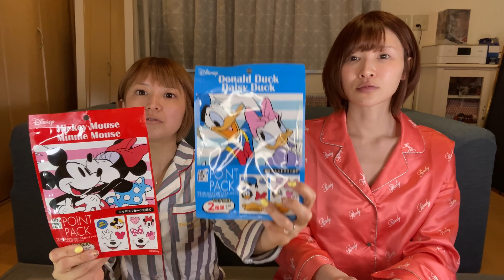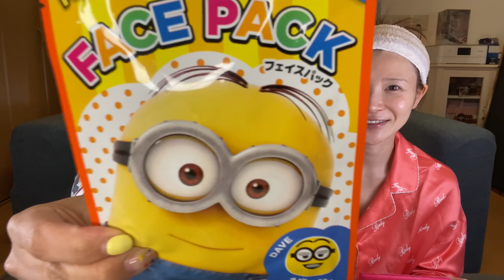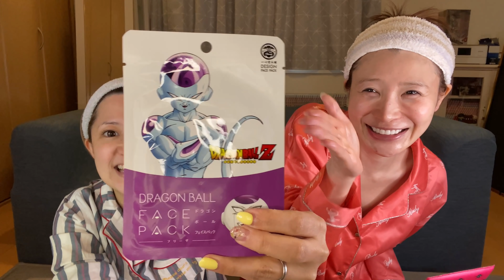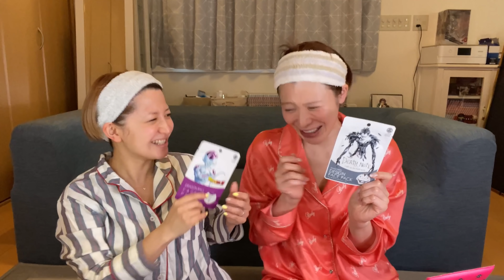私達、似合うパックを見つけました！！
可愛いパックをしていこうと思ったら、、最終的に違う着地点になりました！！
８割笑ってます。